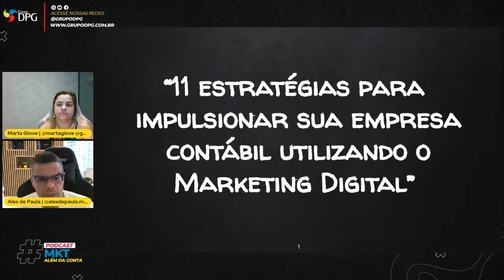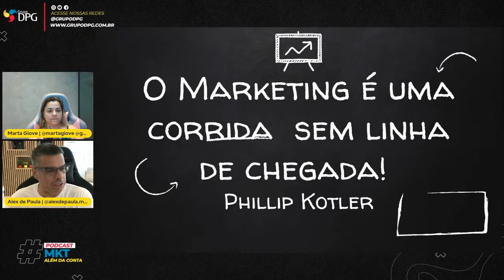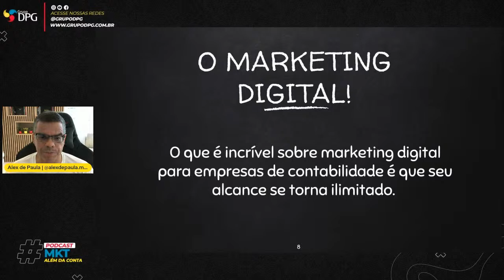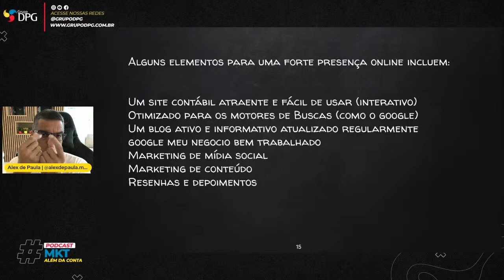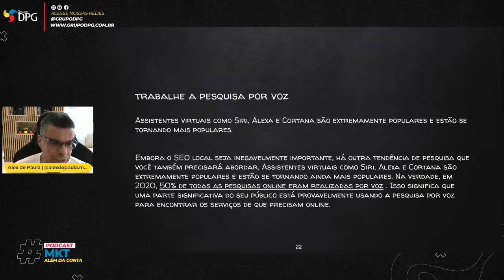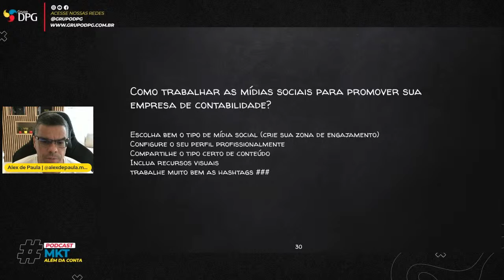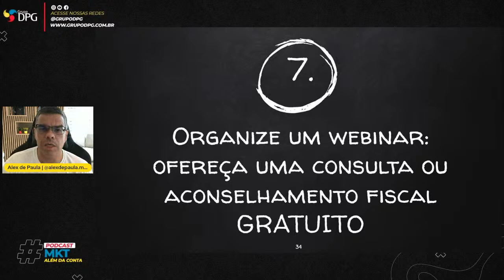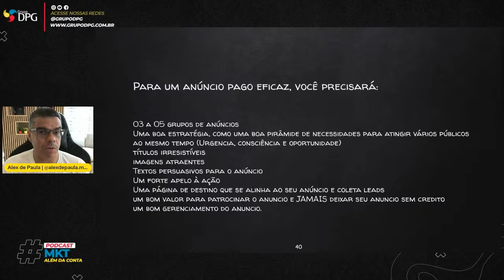Passo a passo de como montar seu planejamento de marketing contábil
2022 chegou e, com ele, diversos planejamentos e novas estratégias.

Falando nisso, como anda a sua estratégia de marketing digital contábil?

Este é o momento para montar uma estratégia eficaz, a fim de que você possa alavancar os seus resultados.

E para isso, nós preparamos um conteúdo especial sobre o assunto, com um passo a passo poderoso e eficiente!

É só ficar atento à nossa live que vai acontecer no dia 19/01, às 16h, no nosso canal no YouTube.

Clique no link abaixo agora para fazer o download do nosso material.